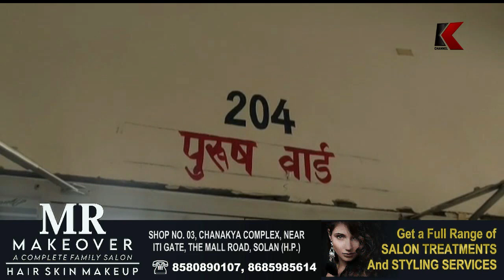सोलन अस्पताल में 3 दिन से नहीं आ रहा पानी